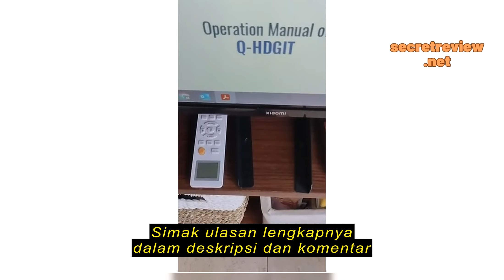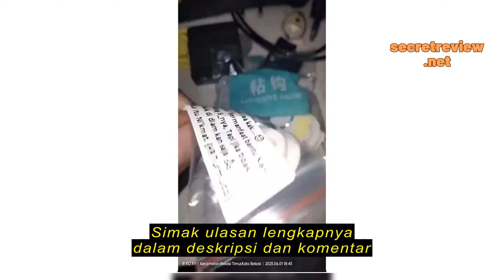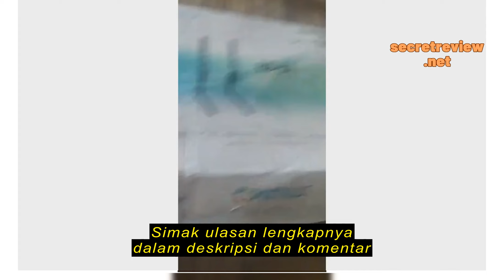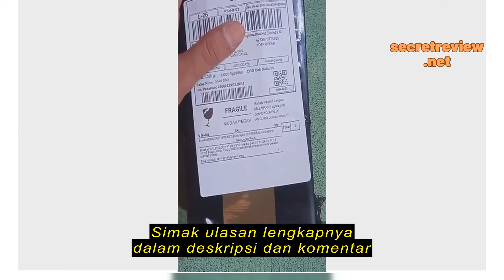Review Kaki TV universal bisa semua merk tv ukuran 17" s/d 43" Bracket BRACKET BREKET UNIVERSAL se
Kaki TV universal bisa semua merk tv  ukuran 17" s/d 43" Bracket BRACKET BREKET UNIVERSAL serba merk tv